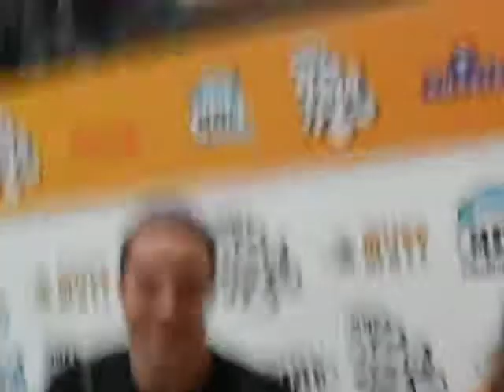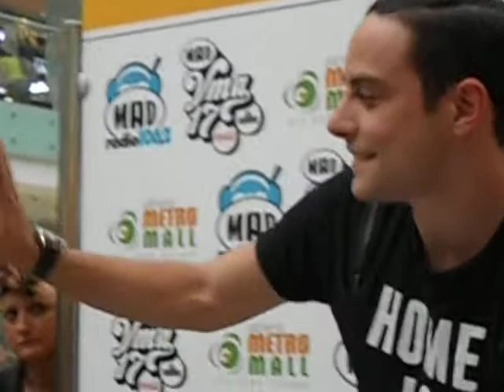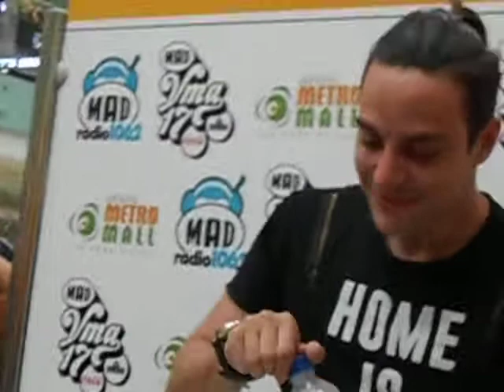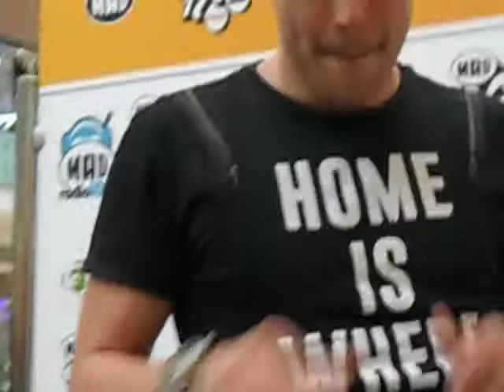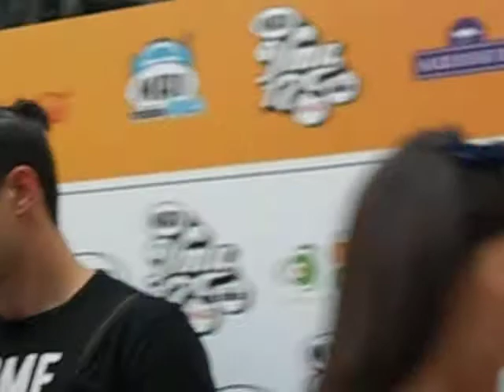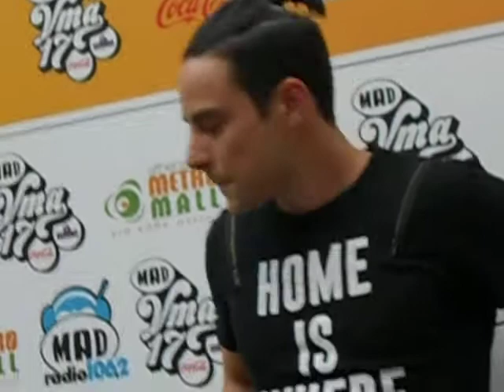ARIS MAKRIS Athens Metro Mall